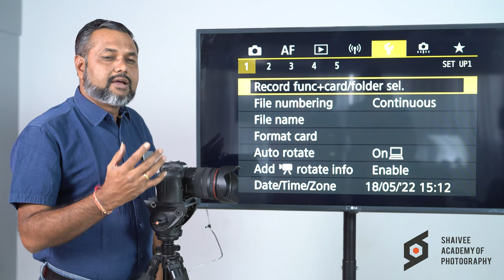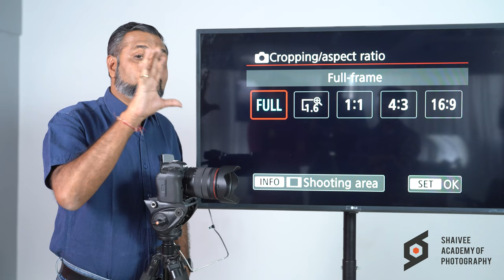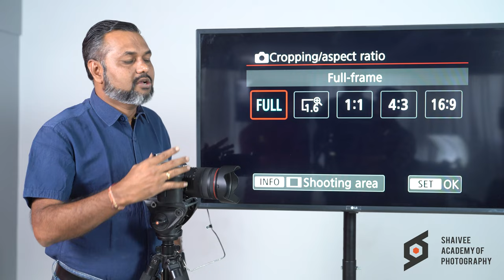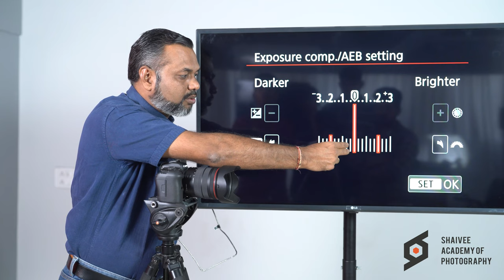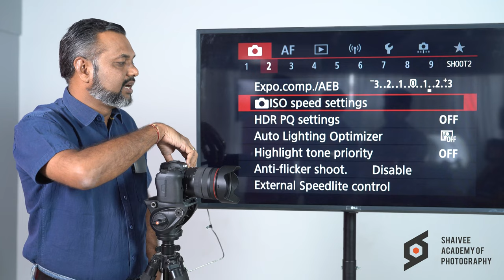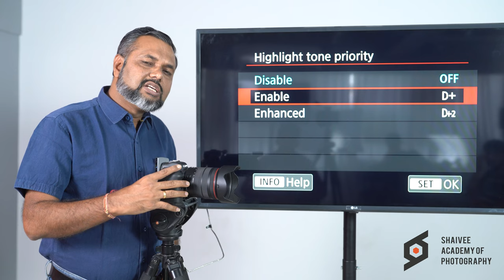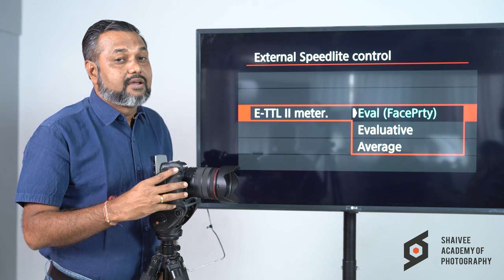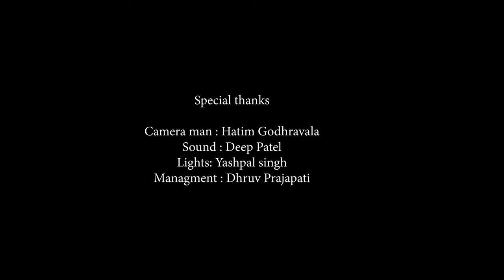Canon R6 camera setting Hindi Part-1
I am Dipak Vaghela Fashion Photographer and Mentor from India.
we are Shaive academy of photography & filmmaking Ahmedabad.
Best institute for learn photoghraphy & cinematography in ahmedabad gujarat.
In this video you can learn about canon r6 menu setting in hindi.
complete camera setting.
I am making videos for education  of Photography cinematography ,unboxing photographic products like camera, light ,slider, gimbal ,lens. I do Model photoshoot with various light and camera lenses and review it on practical way. I like do photography lesson and tutorial in Hindi and India regional languages.

Cameraman:Hatim Godhravala
Sound :Deep Patel
Light : Yashpal Singh
Managing : Dhruv Prajapati